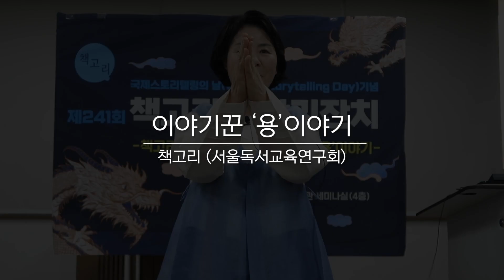2024 KISA 세계 이야기의 날 축하 영상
한국 국제 스토리텔러 협회(KISA)는 3월 20일 이야기의 날을 맞아 전국의 스토리텔러들과 함께하는 특별 행사를 발표하게 되어 기쁩니다. 2024 이야기의 날의 주제는 "다리 만들기"입니다. 이 매혹적인 주제 아래,  수원 지역 스토리텔러 알레테이야 , 서울 독서교육연구회(책고리) , 포항 스토리 가든, 한국동화스피치협회 , 청연당 ,강원대학교  영상문화학과 등 다양한 기관과의 협력으로 진행되었습니다. 2024년 9월 6-8일 수원컨벤션센터에서 진행되는  세계스토리텔링 포럼  성공을 위해 방한한 FEAST  (아시아스토리텔러연합) 대표  Roger Jenkins 와 키사 대표 Alicia Dongjoo Bang (방동주 )  대표의  이야기공연도 영어교사를 위한 영어 스토리텔링  워크샵과 함께 한국열린사이버대학교 협력으로 함께 진행되었습니다.

아래는 세계이야기의 날 참가자 명단입니다.

1. 수원 알레테이야 ( 이름 보따리)
이영애 Lee Yeong Ae
이점복 Lee Jeom Bok
조선이 Cho Seonl
이종숙 Lee Jong Sook

2. 책고리 (서울독서교육연구회)
책고리 이야기꾼 ‘용’이야기
1. 김은옥(Kim Eun Ock) 용이 선물한 만파식적
2. 송경애(Song Gyeong Ae ) 용두암이 된 용
3. 임현경(Lim Hyeon Kyeong ) 흑룡과 청룡
4. 정영임( Chung Young Im) : 귀신을 감동시킨 처용이야기
5. 문은실(Moon Eun Sil) : 용꿈을 꾸면 장원급제 한다네
6. 채현자( Chae Hyun Ja) : 삼룡산 전설

3. 스토리가든 DSP Story Garden
1.김지현 Kim Ji Hyun
2.이시현 Lee Si Hyun
3.윤효진 Yoon Hyo Jin
4.김은연 Kim Eun Yeon
5.박주영 Park Joo Young
6.김동희 Kim Dong Hee
7.서창희 Seo Chang Hee
8.이정은 Lee Jung Eun
9.이해영 Lee Hae Young
10.정정이 Jung Jung Yi

4. 임정진 작가 Lim Jeongjin
용 임금님의 아홉 아들

5. 박정애 교수  Park Jeongae
혹시 용 고기, 먹어보고 싶어요?

6. 한국동화스피치협회
 토끼의 재판
유애순 Yu Aesoon
김혜자 Kim Hyeja
이득조 Lee Deukjo

6. 방동주 국제스토리텔러
 Alicia Dongjoo Bang &  Roger Jenkins
 Two Siblings 두 남매 이야기